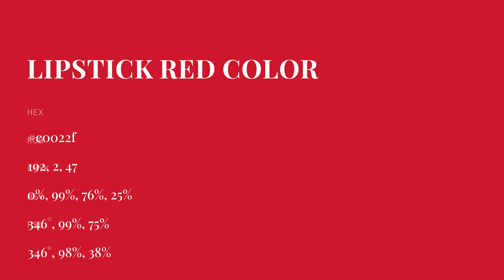Lipstick Red color c0022f hex color - Red color - Cool color c0022f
What color is Lipstick Red ? c0022f hex color - Red color - Cool color c0022f

Hex c0022f Color Code is also known as Lipstick Red color.